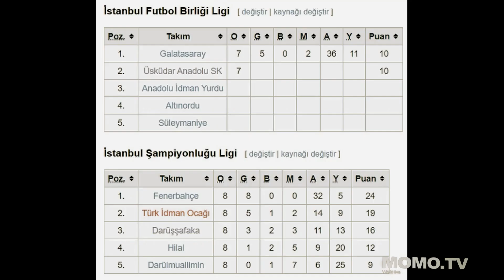Osmanlıda futbol 2,Beşiktaş,fenerbahce,galatasaray..siyah çoraplar,aek,ankara gücü,karşıyaka,vefa